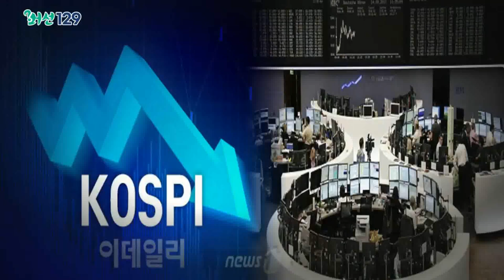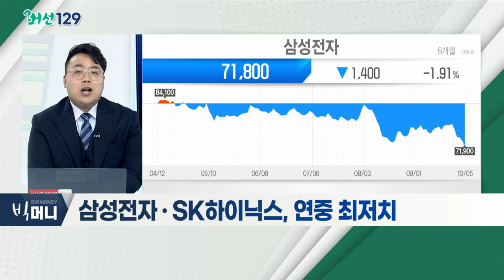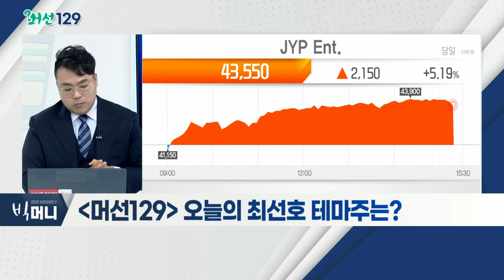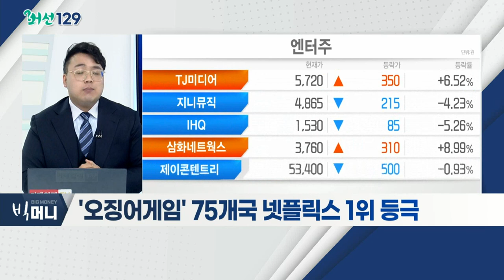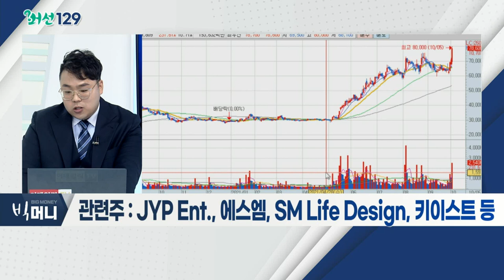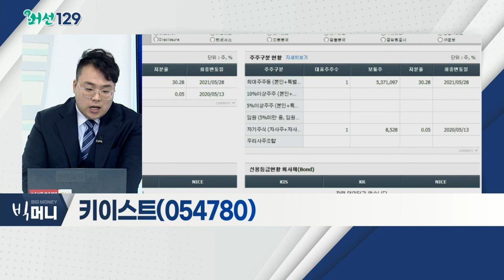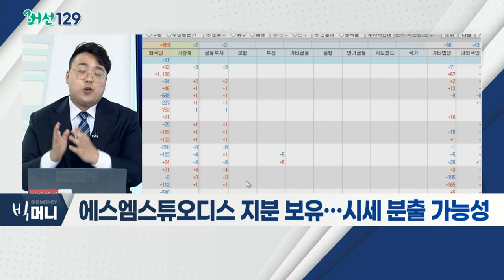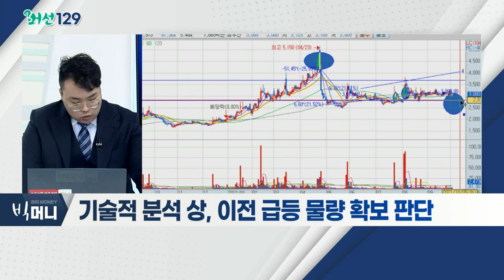SM Life Design(063440)... 엔터주 / 코스피, 장중 3000선 붕괴… 6개월여 만에 최저치_머선129 (20211005)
코스피, 장중 3000선 붕괴… 6개월여 만에 최저치
- 美 디폴트 우려 및 中 헝다ㆍ전력난 이슈
- 타이 美 국무대표, 中에 '무역 전쟁' 선전 포고
- 삼성전자ㆍSK하이닉스, 연중 최저치
- 관련 테마: 은행주ㆍ희토류 관련주ㆍ엔터주

- 시장 급락 불구 엔터주 최근 신고가 렐리
- 에스엠 자회사 '디어유' 신규 상장 준비
- 샤넬 등 글로벌 브랜드, '블랙핑크' 모델로 발탁
- 에스엠 '에스파' 컴백 예고… 선주문 40만장 돌파
- '오징어 게임' 75개국 넷플릭스 1위 등극
- 관련주: JYP Ent., 에스엠, SM Life Design, 키이스트, 와이지엔터테인먼트, YG Plus 등

SM_Life_Design(063440)
- 에스엠스튜디오 지분 보유… 시세 분출 가능성
- 기술적 분석 상, 이전 급등 물량 확보 판단
- 소속 아티스트 '굿즈' 판매 전략 등 매출 극대화 예상